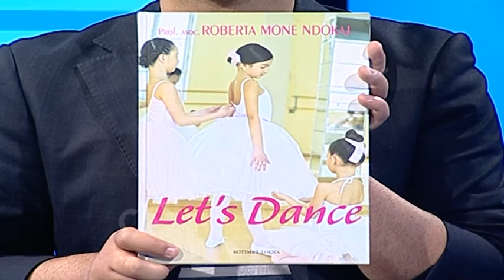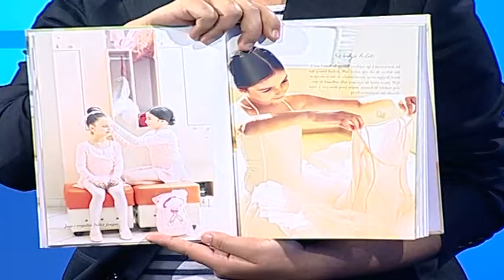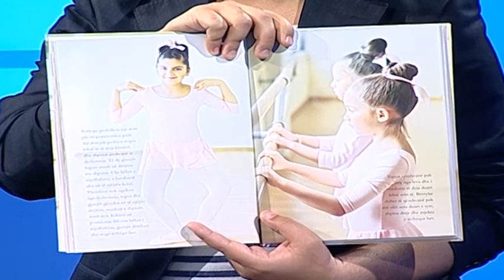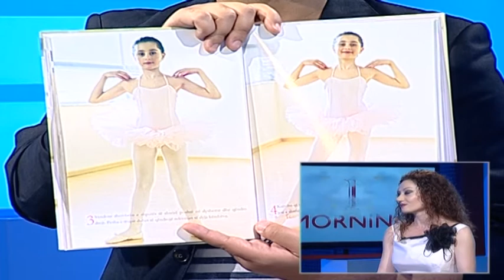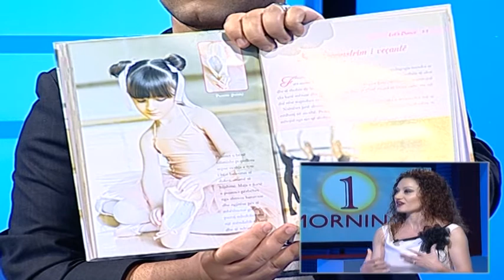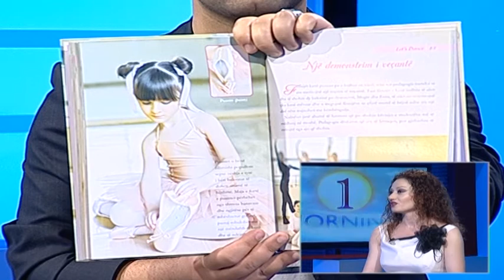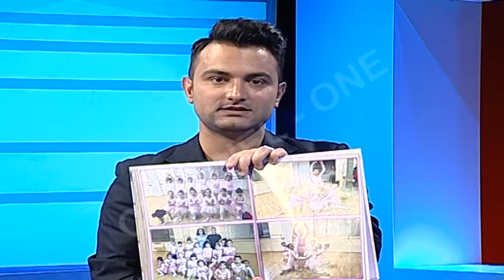"One Morning" - E ftuar: Roberta Mone